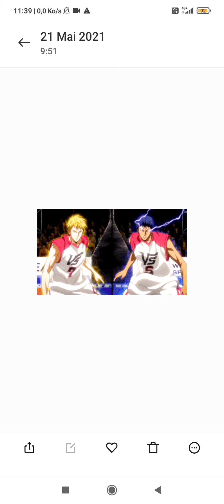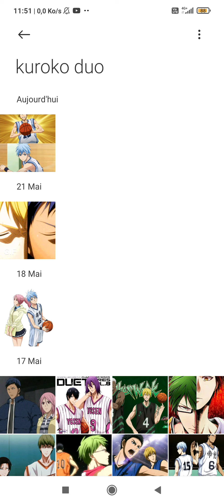Top kuroko's Basket DUO